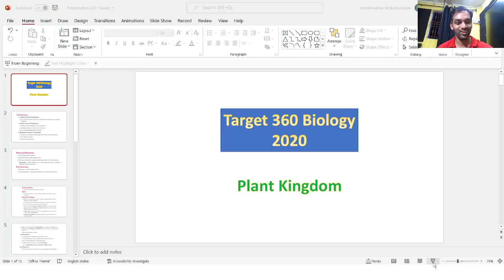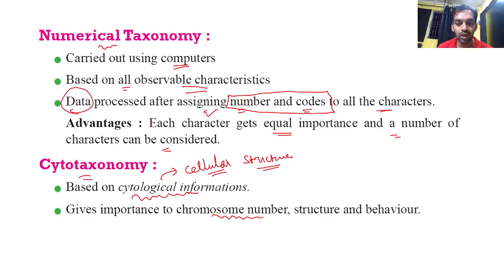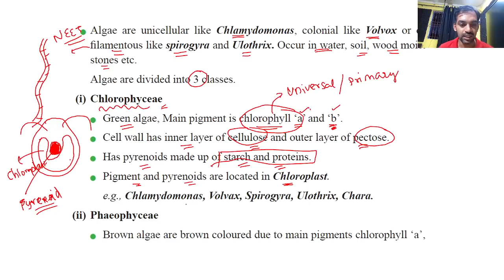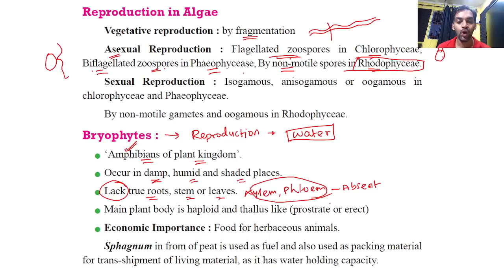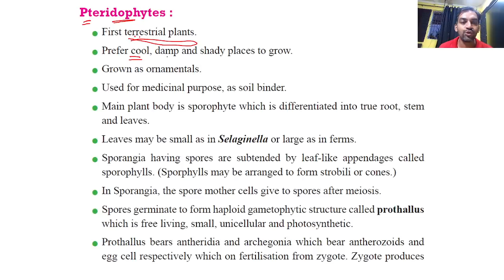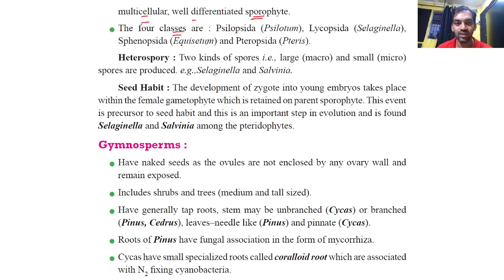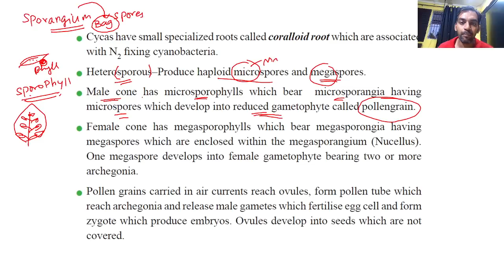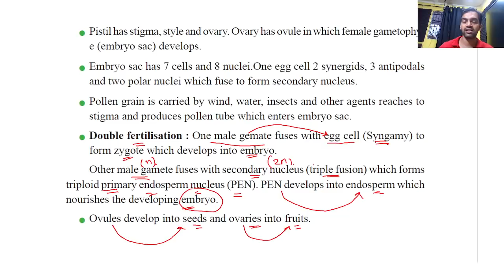Plant Kingdom - Quick Revision | Target 360 Biology